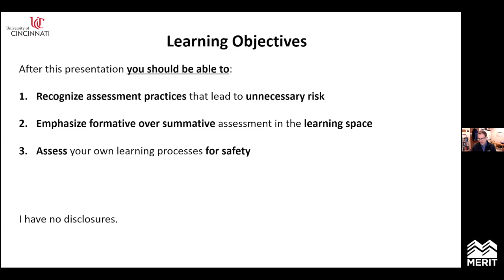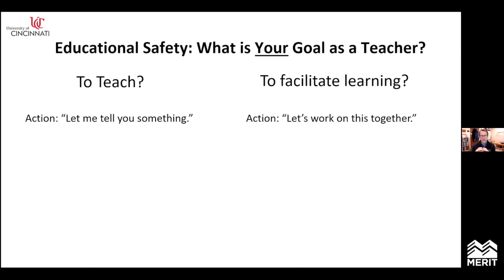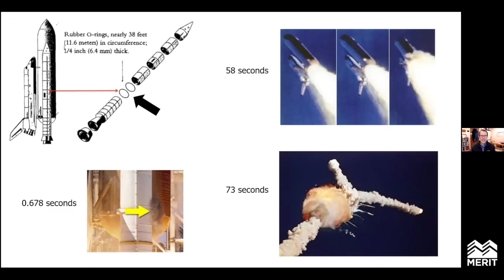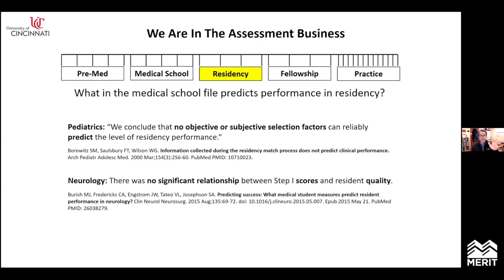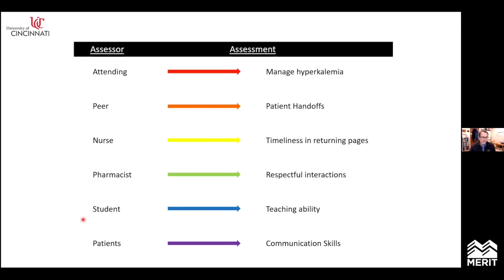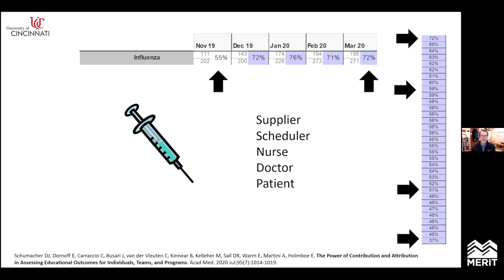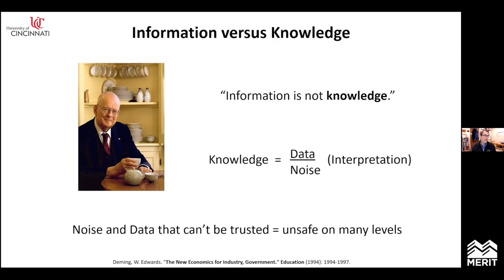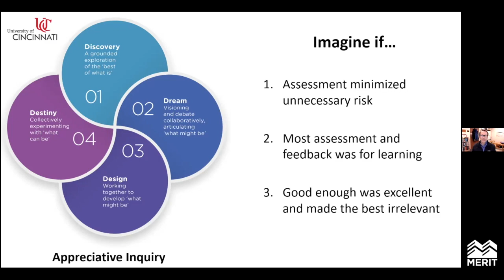Tell Me I'm Great | Dr. Eric Warm | MERIT Rounds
Tell Me I'm Great: How Poor Assessment Practices Make Us Unsafe - January 25, 2022

Psychological safety is the shared belief held by members of a team that the team is safe for interpersonal risk taking. This presentation introduces a closely related concept: educational safety. Educational safety considers the essence of what constitutes psychological safety for learners. Just as psychological safety can improve care outcomes, educational safety should be able to improve educational outcomes. Students experience educational safety when they feel that they don't have to constantly self-monitor, and yet the medical education system often creates conditions where this kind of safety is impossible. Medical education can and should create systems of assessment and feedback that promote growth mindset and master adaptive learning.
The presenter will review the elements of programmatic assessment through a safety lens, and challenge those who create such systems to consider three ideas: 1) Assessment should minimize risk, not lead to it; 2) Most assessment and feedback should be for learning, and not of learning, and 3) Good enough should be excellent and make "best" irrelevant.

Eric Warm M.D. is professor of medicine, vice chair for graduate medical education, and internal medicine residency program director at the University of Cincinnati. His team researches novel mechanisms to assess educational and clinical performance within the context of residency training to improve learning and care. He has a particular interest in the emerging field of 'Learning Analytics', techniques that interpret educational data to describe, characterize, and predict the learning behaviors of individuals in higher education. Dr. Warm has received multiple teaching awards including the Royal College of Physicians and Surgeons of Canada International Residency Educator of the Year Award.

About McMaster Education, Research, Innovation and Theory (MERIT):
MERIT produces evidence to develop health professional expertise by advancing (1) Research on education in clinical, classroom, digital, and simulated learning environments (2) Innovative designs and policies for teaching, learning and assessment and (3) Theories of social, professional, and cognitive skill development for high-quality healthcare.

The Rounds profile emerging topics of interest and controversy in health professions education. Using a facilitated, interactive format, local and international presenters share ideas for discussion and debate.

Edited by Aljeena Qureshi